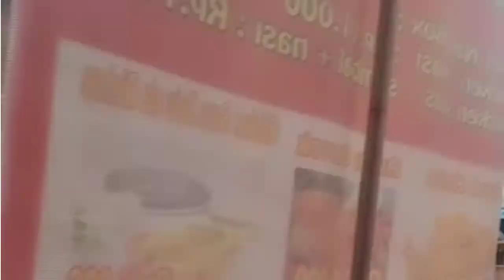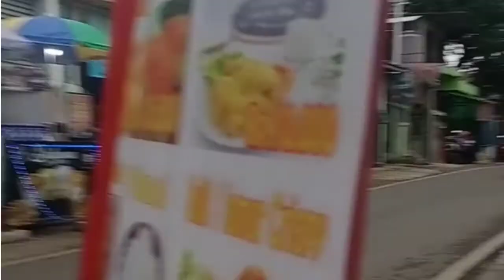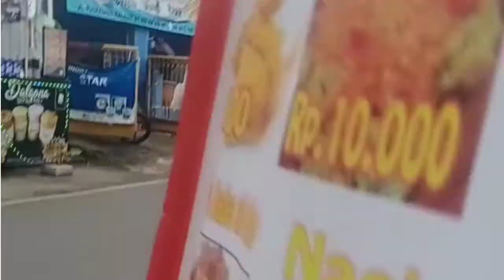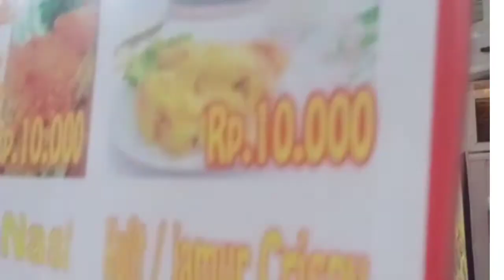OBRAL RAMBUTAN SALAK PONDOH CALIFORNIA || LAPAK UMI RAFA